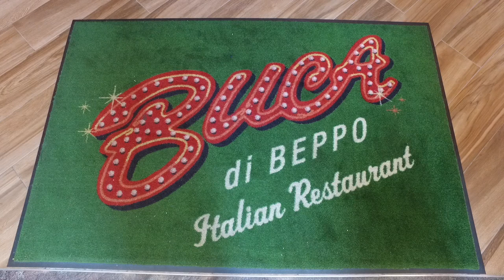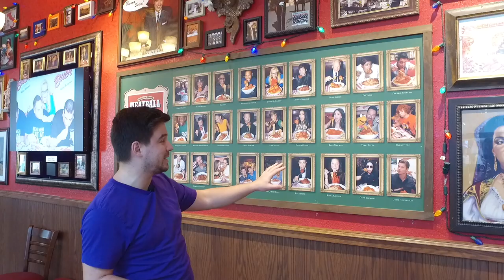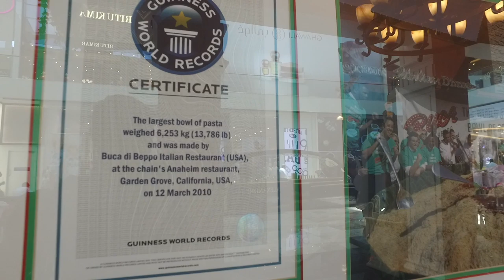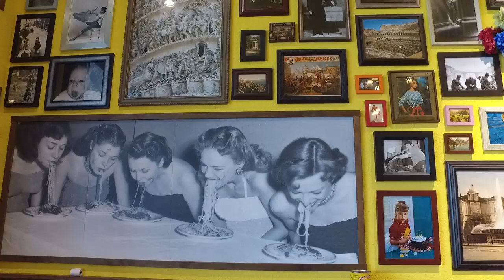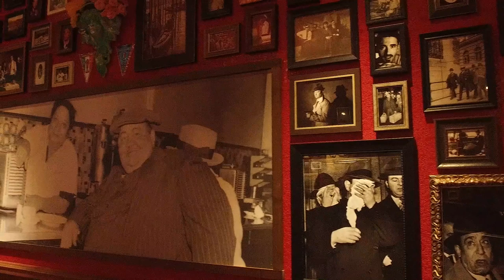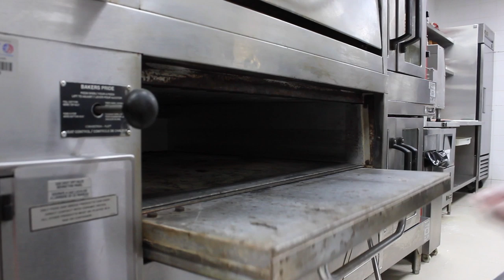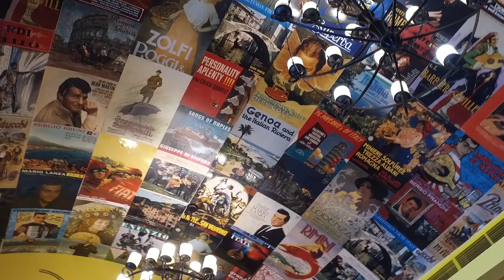Макаронный рекорд Гиннесса. Обзор ресторана Buca di Beppo.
А вы знали, что в мире есть два вида итальянской кухни? Национальная традиционная и американо-итальянская кухня! Вторую основали итальянцы переехавшие жить в США.
Сегодня пришли в Buca di Beppo пробовать американ-стайл пиццу и пасту. Этот ресторан также знаменит своим рекордом Гиннесса за приготовление самой большой порции спагетти с митболами (6 253 кг !!!) в 2010 году в Калифорнии.